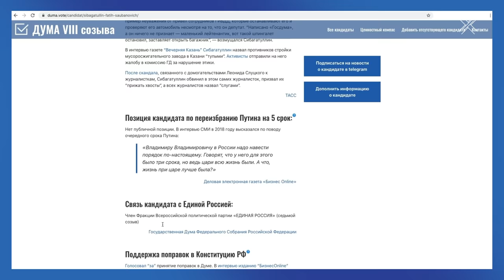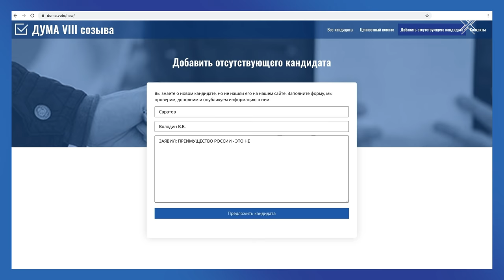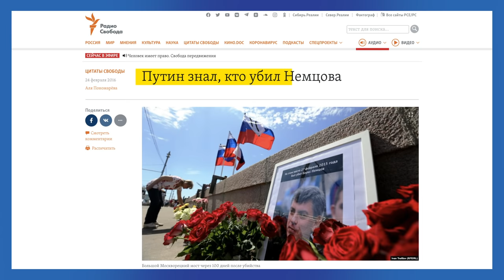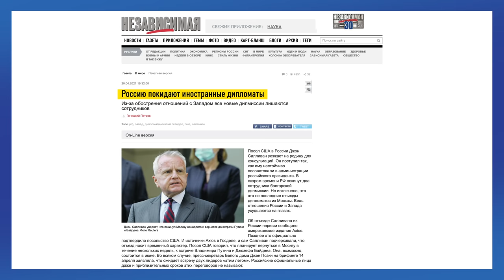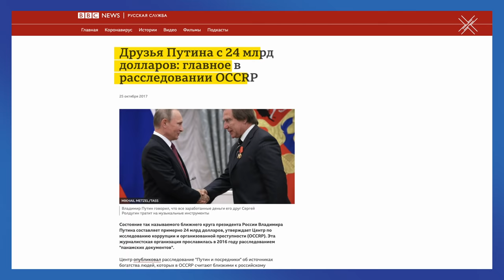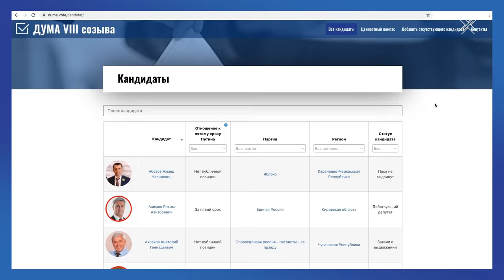За кого НЕ голосовать на выборах в госдуму? | Блог Ходорковского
Я несколько раз обещал предоставить информацию по вопросу, кто из кандидатов в депутаты поддерживает новый срок Путина. И за кого, соответственно, нельзя голосовать. Ведь единственный смысл и предназначение Думы этого созыва – это подстраховать Путина в 2024 году, когда истечет его очередной президентский срок.

Пришло время выполнять обещания. Я не говорю, ЗА кого надо голосовать. А вот тех, кто избирается в Думу, чтобы помочь Путину править до 2036 года, покажу. Итак, мы запустили сайт, посвященный выборам Думы VIII созыва.